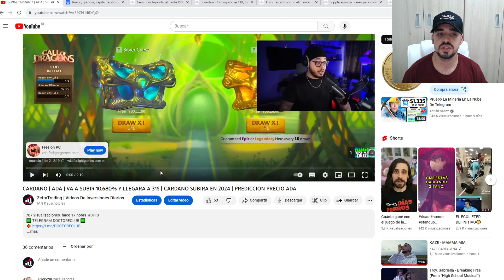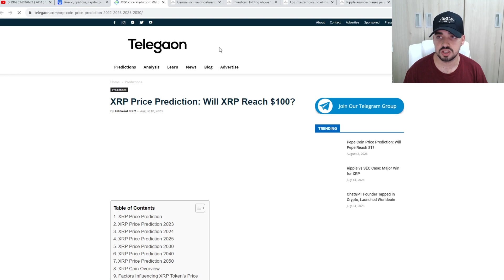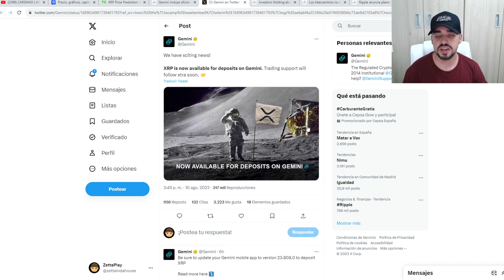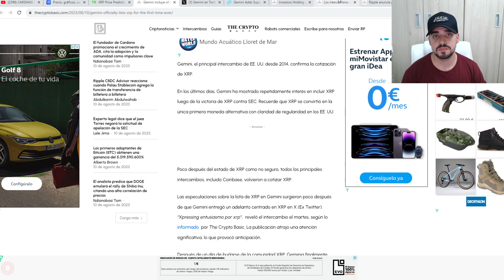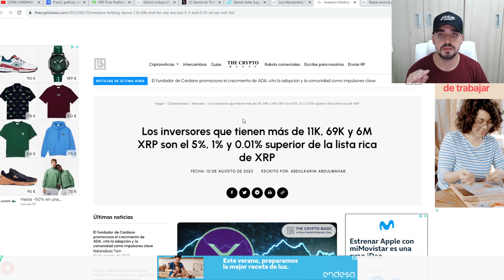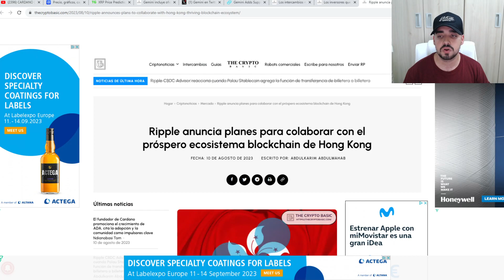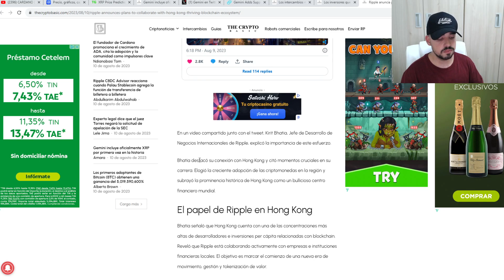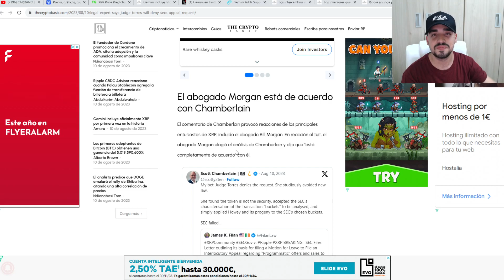XRP TIENE UN NUEVO LISTADO | LA SEC VS RIPPLE LLEVARA A XRP A MAXIMOS HISTORICOS | NOTICIAS XRP